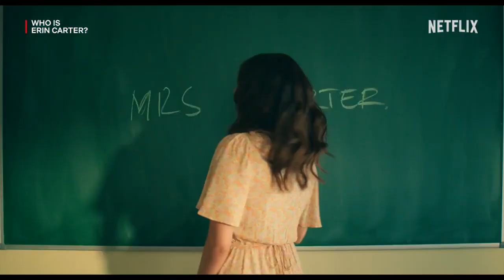WHO IS ERIN CARTER ? (Qui Est Erin Carter ?) Bande Annonce VOSTFR